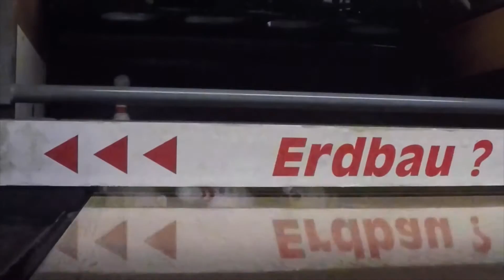B1 Bowler Trailer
Der aktuelle Trailer von den B1 Bowlern Schöneiche!